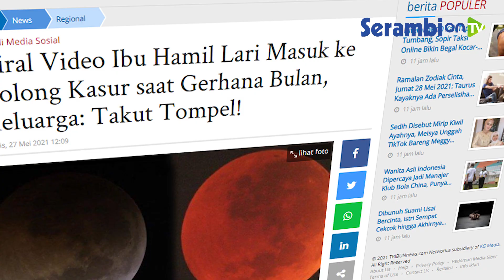Video Ibu Hamil Masuk Kolong Kasur saat Gerhana Bulan, Keluarga: Takut Tompel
Hal tersebut terjadi karena pada Rabu (27/5/2021) terjadi gerhana bulan total.

Gerhana bulan total (GBT) yang berwarna merah dan disebut pula dengan Bulan Merah Super (Super Blood Moon).

Di Indonesia berkembang mitos terkait gerhana bulan dan kehamilan. Sejumlah masyarakat percaya saat gerhana bulan terjadi seorang wanita hamil harus bersembunyi.

Bersadarkan mitos, wanita hamil yang tak bersembunyi saat gerhana terjadi kelak anak yang dilahirkan akan memiliki tompel.

Wanita hamil berbaju kuning itu terlihat diam dan berbaring di kolong kasur yang sempit.

"Kekolong-kolong, udeh diem," ucap keluarga ibu hamil itu.(jakarta.tribunnews.com)